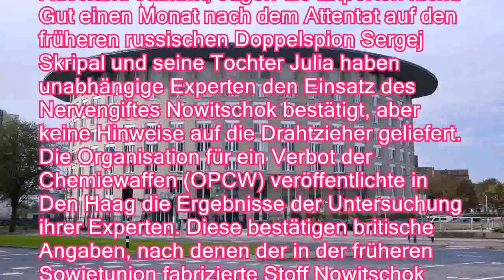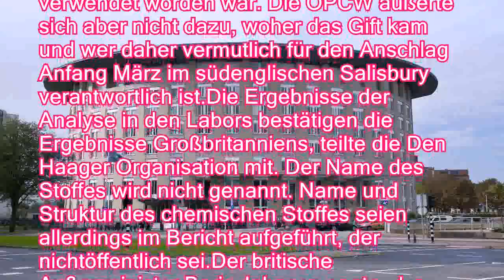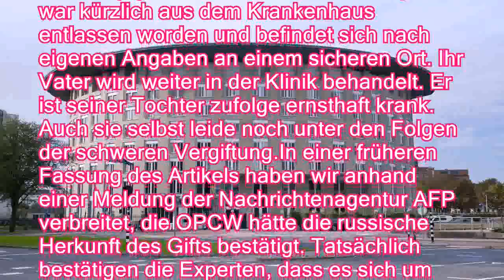Nowitschok-Herkunft bleibt offen: OPCW bestätigt britische Analyse des Gifts - n-tvde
Nowitschok-Herkunft bleibt offen: OPCW bestätigt britische Analyse des Gifts - n-tv.de
Die Experten der OPCW bestätigen die Identität des Gifts, das beim Anschlag auf den Ex-Spion Skripal verwendet wurde: das in Russland erfundene Nowitschok. Ob das eingesetzte Gift aber auch tatsächlich aus Russland stammt, sagen die Experten nicht.
   Gut einen Monat nach dem Attentat auf den früheren russischen Doppelspion Sergej Skripal und seine Tochter Julia haben unabhängige Experten den Einsatz des Nervengiftes Nowitschok bestätigt, aber keine Hinweise auf die Drahtzieher geliefert. Die Organisation für ein Verbot der Chemiewaffen (OPCW) veröffentlichte in Den Haag die Ergebnisse der Untersuchung ihrer Experten. Diese bestätigen britische Angaben, nach denen der in der früheren Sowjetunion fabrizierte Stoff Nowitschok verwendet worden war. Die OPCW äußerte sich aber nicht dazu, woher das Gift kam und wer daher vermutlich